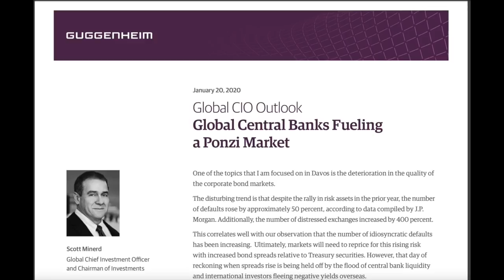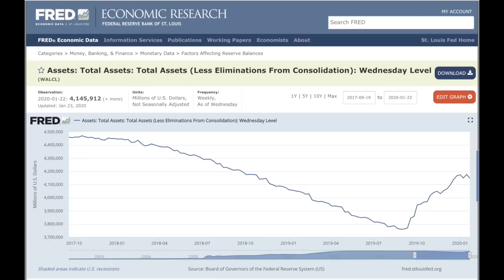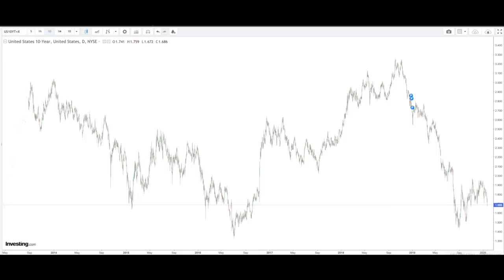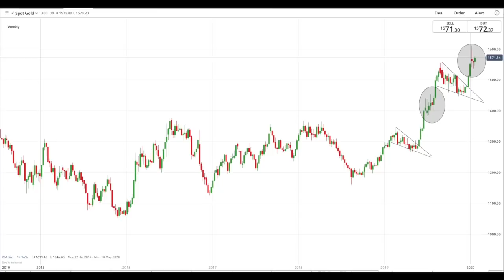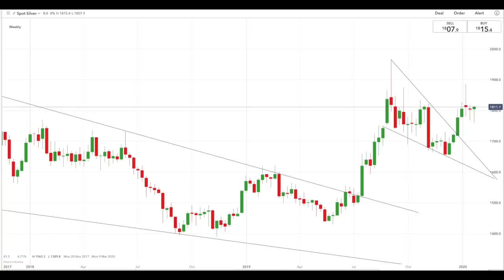Davos Man Calls Market a Ponzi Scheme Enabled by the Fed.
MONERO: 443HZ51ibn1MUD65R42hLNj934Cjq9oEbXaZ68UWeKdAg3qmgM6gL2qMnutYDyn8GnZEDf1yvsqkw11wXgrkm4wFDpDk58u
BITCOIN: 1AkNoKzbZXJ75BbeGkD2ekUDJQNWDrBgMA
BITCOIN CASH: qzfcsu05c9ephzv8qzl7ysvn4lfclzneescfhre4r5
BSV: qr20w4glrt5urr63c2xrqaxa3ken2qy5hqdxr3kv34
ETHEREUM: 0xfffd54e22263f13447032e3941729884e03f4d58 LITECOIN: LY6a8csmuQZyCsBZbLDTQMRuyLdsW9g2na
DASH: XhxxKD8YHjAdE3hYG7AuCw4EwUrCjZWqGK